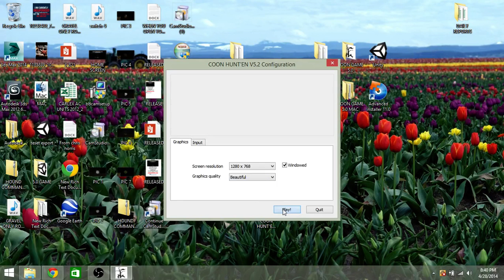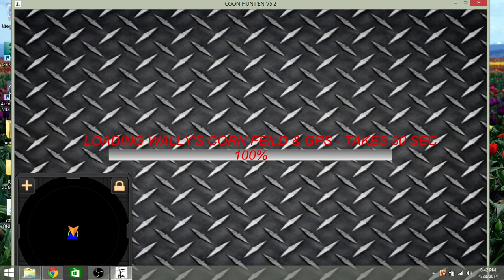VID FILE 01